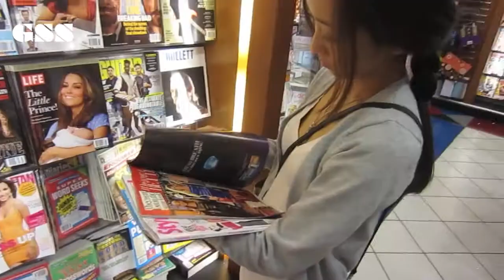The Hardest Part (十三)(ε)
W're Running a Kickstarter Right now - Please check it out and become a backer

Mika went back to Japan and it's back to the long distanceness. :(
But we'll survive and we're looking forward to seeing each other again real soon.
I'm also starting a personal channel while she is away, so look forward to that - I'll put a link here when it's up.

is under construction. which we almost never read, or you can pin with us which we pin on quite a bit.